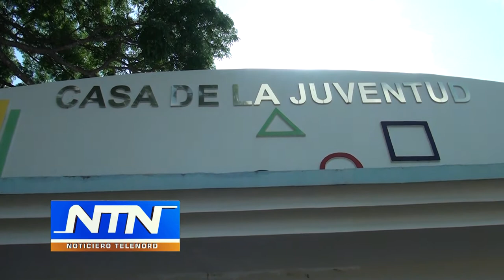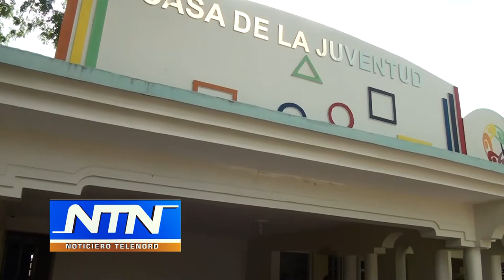MJ-Duarte dice capacitación técnico profesional es fundamental para obtener primer empleo